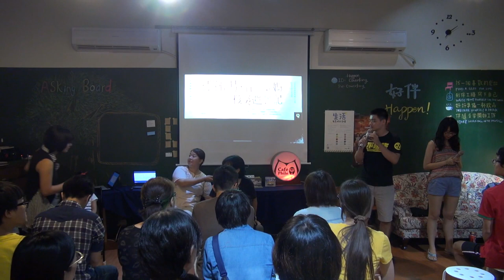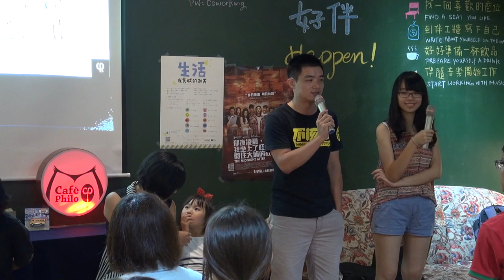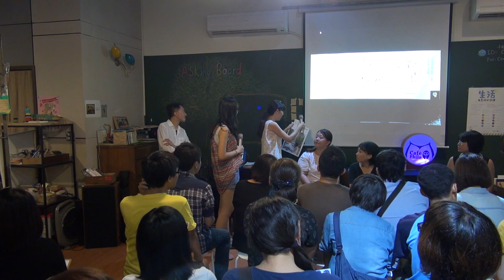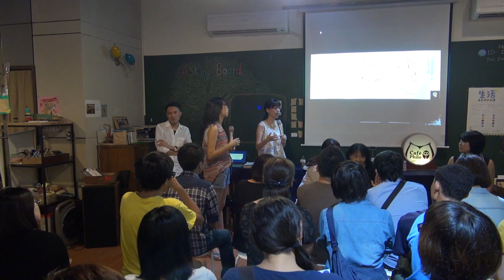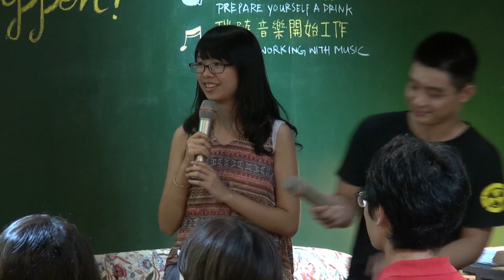2014-0815 【哲學星期五@台中】─「記得福島～台日媽媽核災避難記」 Part 1－自我介紹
日本311地震發生至今已超過三年，這場災難不僅奪走許多人的生命而已，災難後遺留下的許多傷痛與問題，仍舊繼續考驗著世人，尤其這場天災之下人禍問題 — 福島核災，被認為是影響當今全球反核運動的一個重要事件，如今，三年多過去了，現在的福島又是如何呢？

現在的福島，面對核災的襲擊，衍生出許多當初認為「核能安全」的人類所無法想像的核能後遺症。福島的人民，由於政府隱蔽資訊，使得在地居民身體健康不斷受到危害。根據公共電視獨立特派員在今年三月初的報導，「福島縣兒童確定或疑似得到甲狀腺癌的有74人，到了月底、數字就變成89人。」，而目前福島縣政府也還只有針對居民的甲狀腺癌或甲狀腺異常進行檢測並公開報告，但是並未針對其他健康項目或其他疾病項目進行檢查，所以當地居民也無從得知自己是否健康。

此外，像是核電廠這種標榜所謂「安全」的「科技」，也為核電廠周遭人民的日常生活，帶來社會人際關係的斷裂問題。以福島為例，核電廠預備建設的初期，社區裡的人們先經歷初期的社會關係分裂，簡單來說，即是主張建設者與反對建設者間的相互對立。當311地震後，福島核災發生，賠償金的資源分配不平等問題，再次使居民之間引發社區情感上的對立衝突，《現在的福島》一書即指出，「住在政府組合屋的居民，有人每個月拿到許多賠償金，因此不工作每天都去玩柏青哥，但有些人完全沒拿到賠償金，卻仍得生活在輻射線放射的區域裡面」。

而深入來看核災後的家庭關係，許多核災後倖存的家庭，不免產生家庭破裂的危機，當家人彼此間對核災的危機感產生巨大的差異時，也影響到實際的家庭或婚姻關係，在日本固有的道德秩序約束下，女性的角色在核災後亦更顯艱鉅，已婚婦女可能會面對來自娘家與夫家的雙重壓力或精神及言語上的霸凌，例如：「丟下丈夫一個人到底是像甚麼話呀？」、「你不覺得你任性的行為（指移居他處避難）很可悲嗎？」、「沒嚴重到需要搬到國外吧，你是不是頭殼壞了？」，更甚者，還可能衍生更嚴重的家庭暴力問題。

繼今年三月份哲學星期五＠台中與綠色公民行動聯盟合作「核電影」放映，透過影像為大家介紹核能發電的各種風險之後，本週的哲學星期五＠台中將進一步來探討核災後的健康權問題以及社會關係危機，現場將由兩位從日本來台/返台避難的台日媽媽們現身說法，告訴大家核災風險是如何以「現在進行式」，正發生在你我周遭的日常生活當中，而台灣社會除了要深自警惕「不要成為下一個福島」，我們也希望透過兩位台日媽媽的生命故事，提醒台灣的公民社會記得現在仍在核災中的福島。

【時間】2014/8/15(五) 19:00 ~ 21:00
【主持】崔愫欣 | 綠色公民行動聯盟秘書長
【與談】昌子女士 | 原居福島，來台避難日籍人士
　　　　陳嬿如小姐 | 原居大阪，返台避難台籍人士